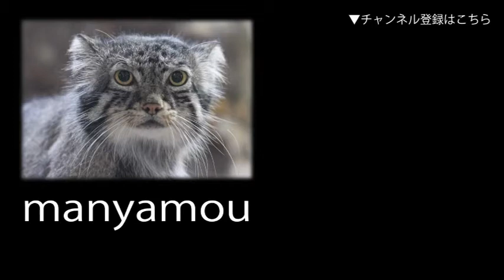ボラの稚魚（葛西臨海水族園）Flathead Mullet Fry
「アマモ場」水槽にて。幼魚同士で集まって泳ぎ、アマモについた藻を食べる姿がめっちゃ愛らしいです。（0:11）（0:23）など
（葛西臨海水族園にて。2020年8月撮影）↓詳細記事はこちら